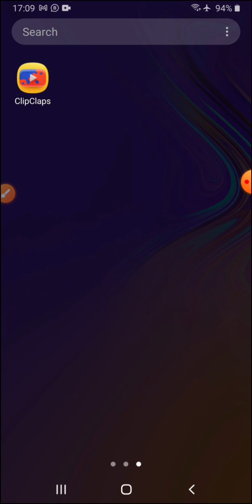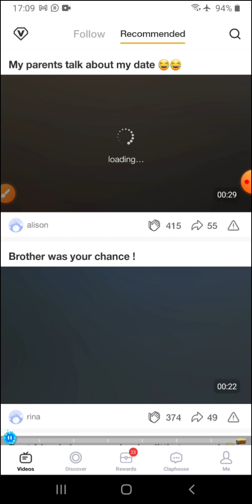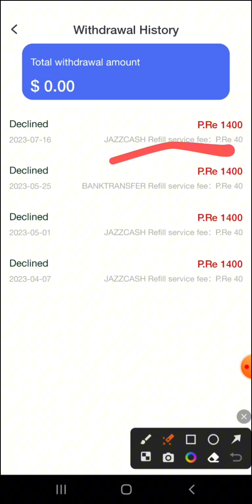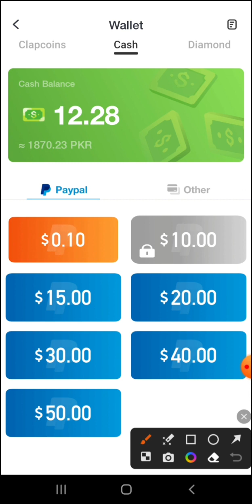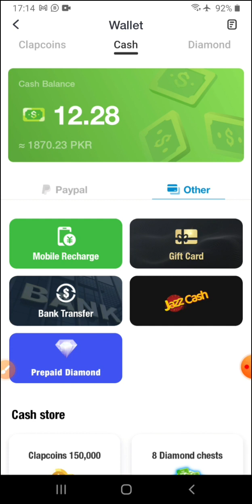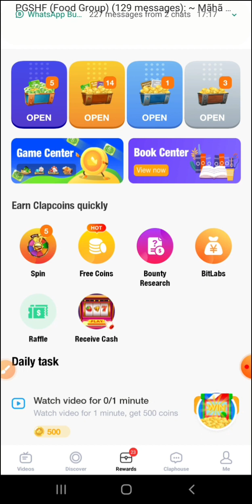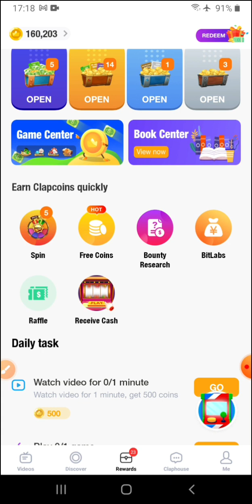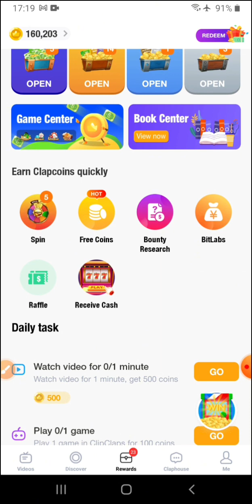Clipclaps App Real Or Fake? | Withdrawal , Payment Proof , Complete details | wattoo tech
Hello friends Today is My last video on Clipclaps. I Will Tell you the Clipclaps app Real or fake and How to withdraw the complete video.

1- Withdrawal Payment Proof Complete details
2- clip claps withdrawal in Pakistan
3- online earnings in Pakistan
4- clip clap 2023
5-  online earning App

Queries Solved:

1- Clipclaps App Real Or Fake?
2-  clip claps real or fake 2023
3- clip claps real or fake in Pakistan

There is a complete playlist of Snack Video App Updates and Earning Methods.

There is a complete playlist of TikTok Updates and Earning Methods.

There is a complete playlist of Best Earning Method 2021 and 2022.